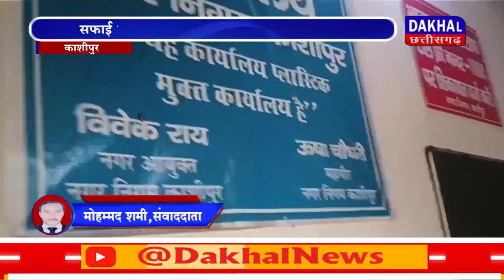DAKHAL NEWS सफाई कर्मचारियों ने मांगों को लेकर किया प्रदर्शन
सफाई कर्मचारियों ने मांगों को लेकर किया प्रदर्शन
500 रुपये मानदेय और साप्ताहिक अवकाश की मांग